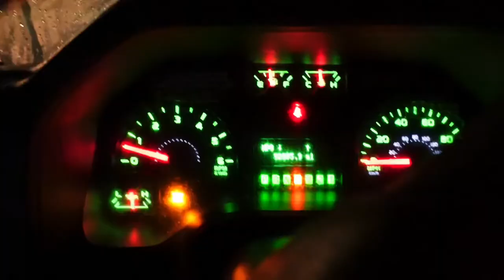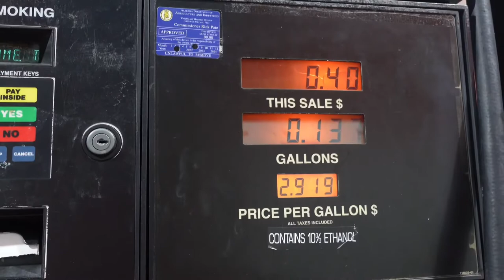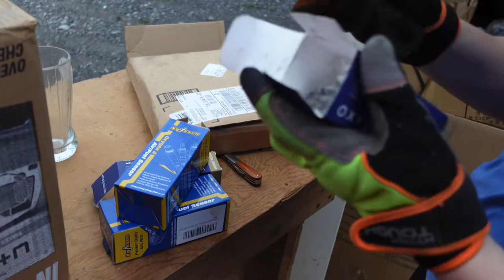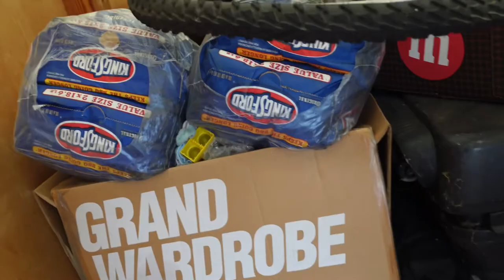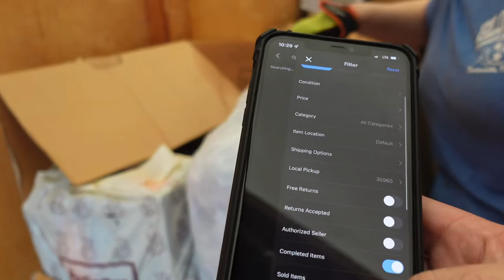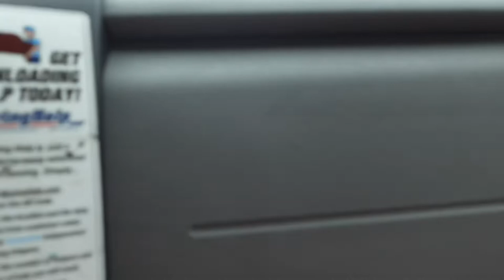This Storage Unit Blew My MIND!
Join Us as we share a storage unit we bought at auction! We found Prada, Vintage Nike Jordan and much much more!